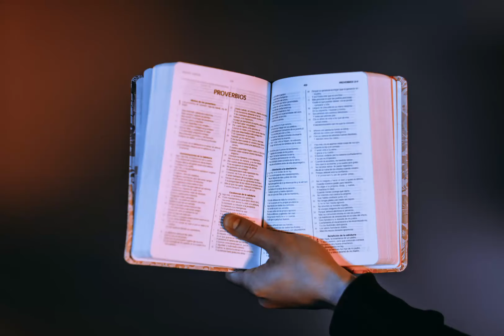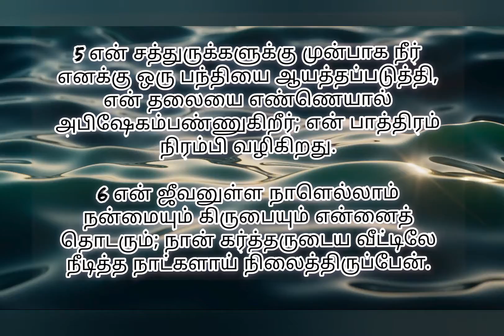சங்கீதம் 23 - Psalms 23 | Bible verse